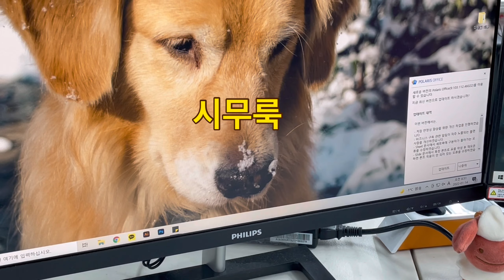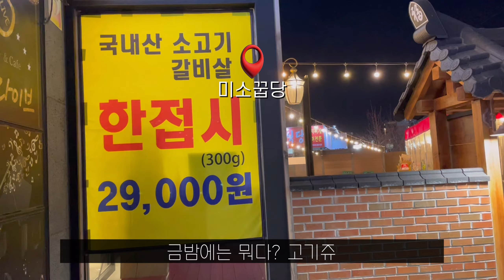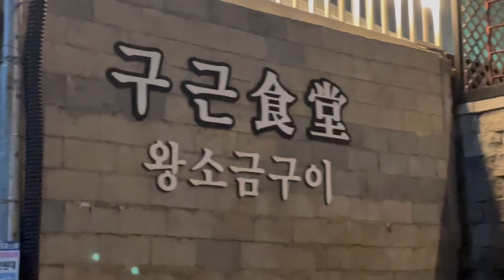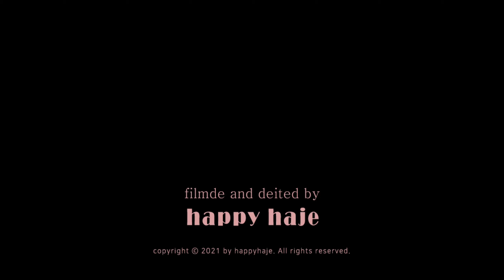vlog . 동촌유원지 고기 맛집 | 일상브이로그 | 대구브이로그 | 대구맛집 | 동촌유원지맛집 | 고기맛집 |직장인 브이로그 | 쇼핑몰 일상 | 대구 여행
일열심히 하구 불금을 즐기러 떠나봤어요
회사근처 고기집을 가봤는데 실망이 이만저만이 아니였답니다..
역시 항상 맛집을 가는 건 어렵겠죠.. 했지만
역시 맛잘알 언니들 덕에 맛있는 고기집 득템!! 했답니다
ㅎ_ㅎ 이번영상도 재미있게 봐주시구 해피한 하루 되세요~~